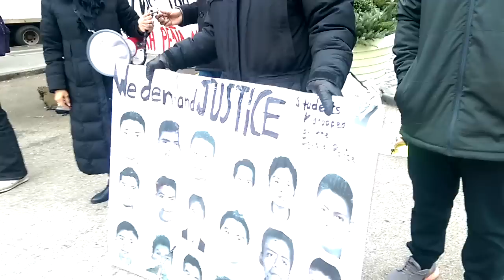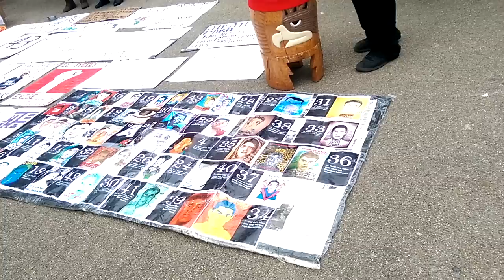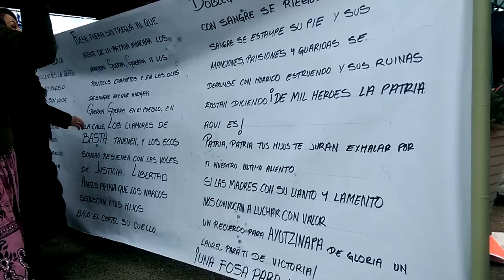Danza Prehispanica por Ayotzinapa,Queens NY